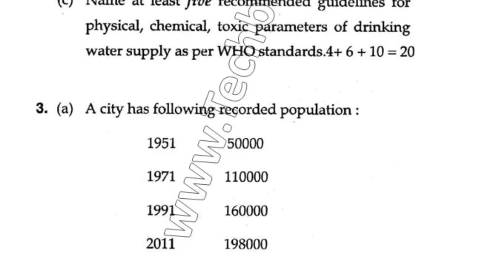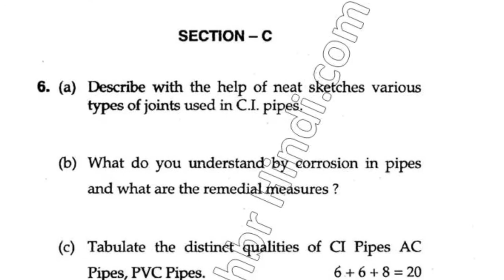2011 Mdu BTech Civil 5th Sem Water Supply & Treatment Question Paper